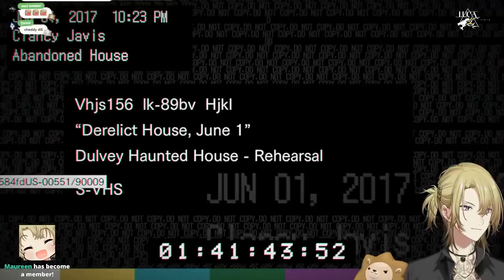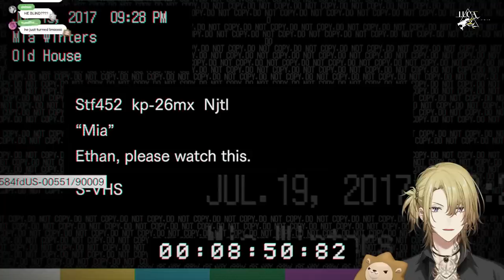【RESIDENT EVIL 7】ACTUALLY PLAYING A REAL HORROR GAME【NIJISANJI EN | Luca Kaneshiro】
【RULES】

1. Do not be WEIRDCHAMPION that is super UNPOG.
2. Be respectful to one another we only POG and not WEIRDGE.
3. Please avoid ONE-MAN spamming okay!
4. Do not BACKSEAT unless I say so, and YES! that includes spoilers.
5. Please stay on topic during the stream, do not mention other streamers unless I am talking     about them.

       Luxiem Members